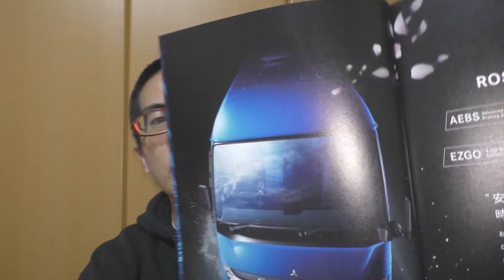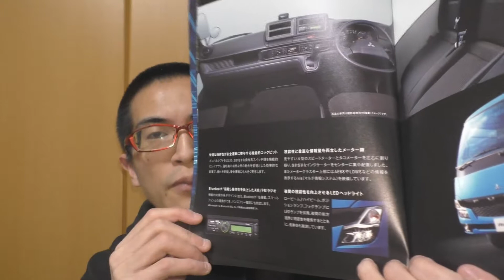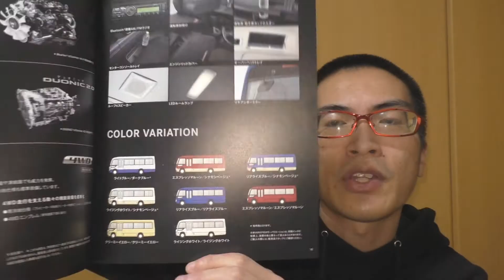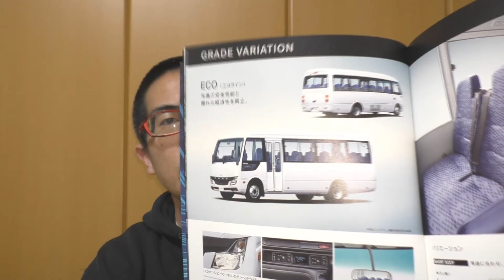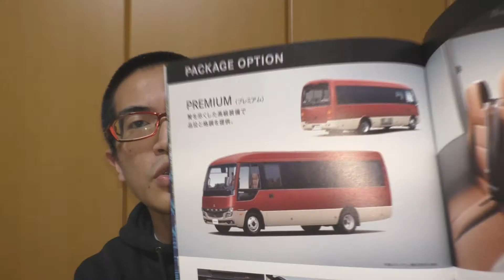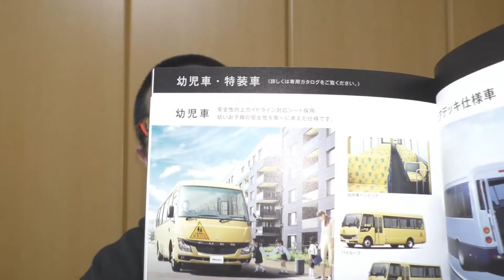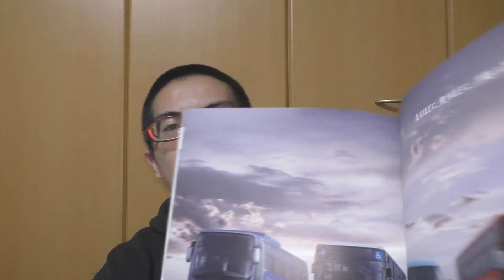【最新】三菱ふそう ローザ